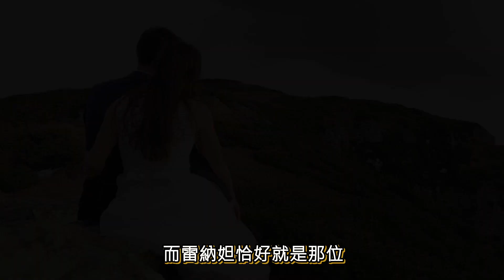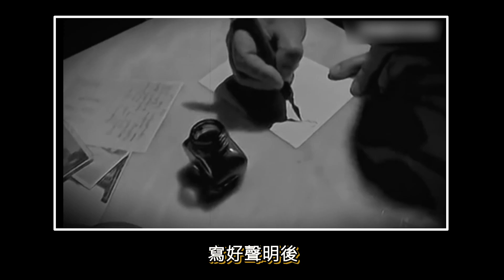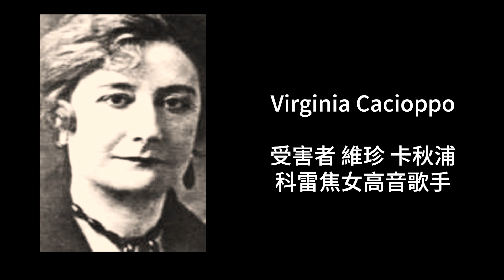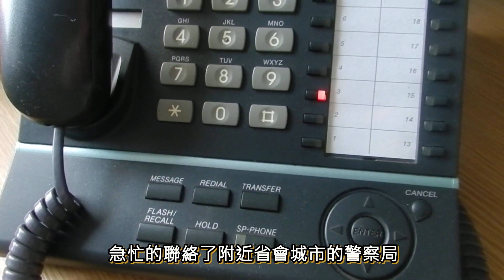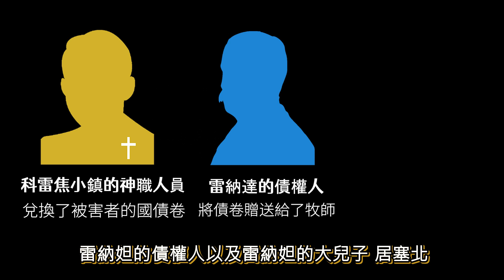【真實案件】商鋪老闆將閨蜜都做成香皂 ？！堪稱女漢尼拔 - 下集 | 吳聊の UFO筆記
大家好，這裡是吳聊の UFO筆記，一個UFO和 超自然現象愛好者的聚集地。偶爾也會聊懸案，等等。

【真實案件】商鋪老闆居然將閨蜜都做成香皂 ？！堪稱女漢尼拔 - 下集 | 吳聊の UFO筆記
食人魔案件下集 | 商鋪老闆居然是殺人魔？二戰時期意大利最著名連環凶殺案，曾經流產近10多次 將好友做成香皂 堪稱女漢尼拔 。 這一集我們把凶手的做案過程和細節講完。

00:00 開場
01:50 第一位受害者
04:38 第二位受害者
05:48 第三位受害者

每週四更新 ！敬請期待！